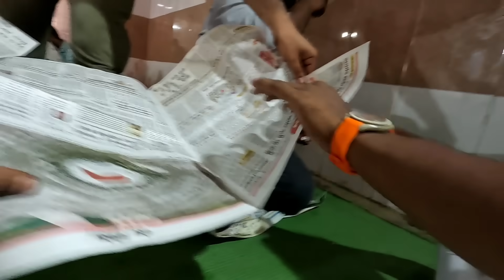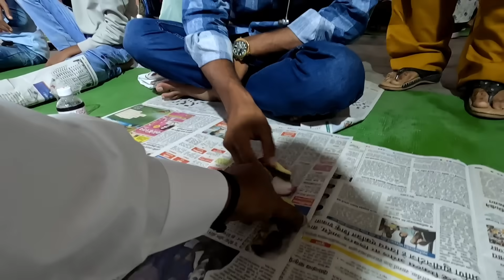Ek Walima Gao me 😍 | Manda Ghost hai yaha ka Special | Bhusawal trip | Mr.sar_faraz Vlog📸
Gao ki Trip, bhusawal me Walima, shadi function, new vlog, vlog journey | label mr.sar_faraz

.. ❤️❤️❤️ SUPPORT❤️❤️❤️..

***DAILY VLOG***
9:00 PM